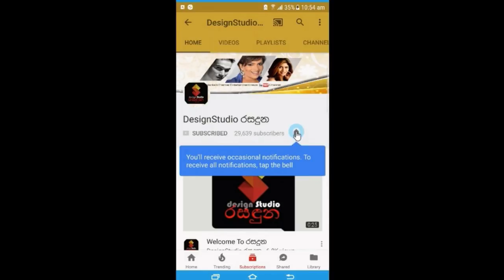මම රොෂාන්ව මරාගෙන මැරෙනවා මට එයාට සමාවක් දෙන්න බැරිවෙයි රිද්මා පිලපිටිය